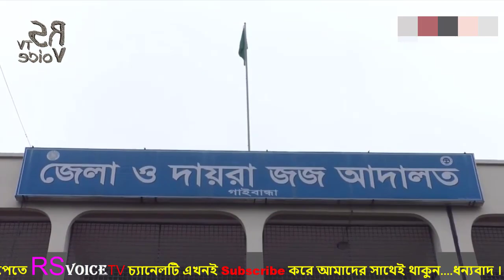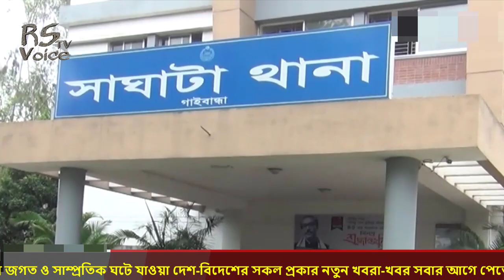ধর্ষণ মামলায় গ্রেফতার ৯ বছরের হাফপ্যান্ট পরা ৩য় শ্রেণীর শিশু-একি বলল অভিযুক্ত শিশুটির ফ্যামিলি দেখুন